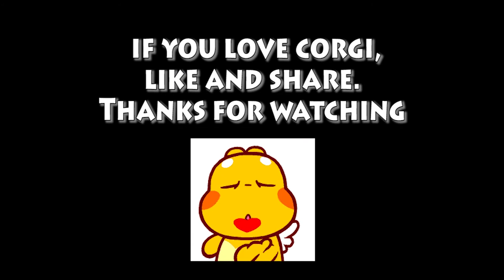Corgi | Le Plaisir Du Corgi | Chien Monde Corgi 14